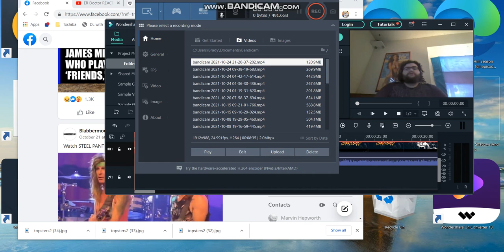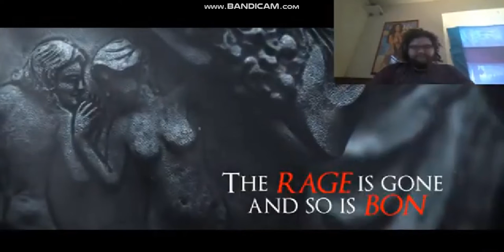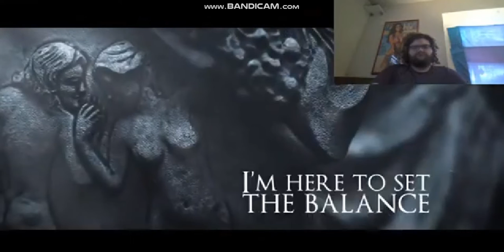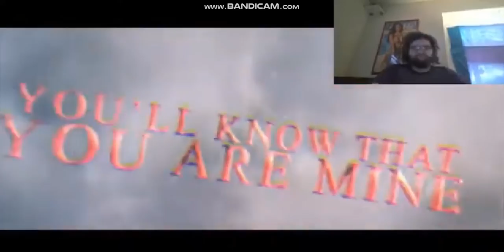Exodus - The Years of Death and Dying (Reaction/Review)